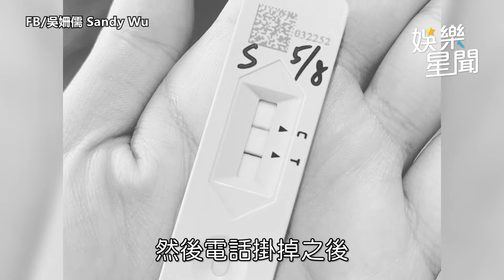吳姍儒甜曝老公隔離小情趣 「偶像劇情節」炎亞綸驚喊好浪漫｜娛樂星聞